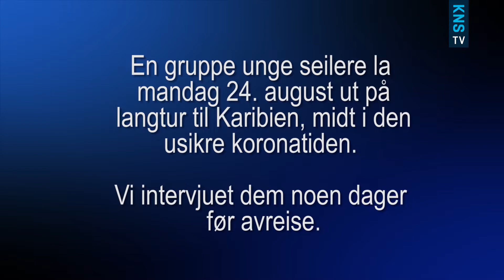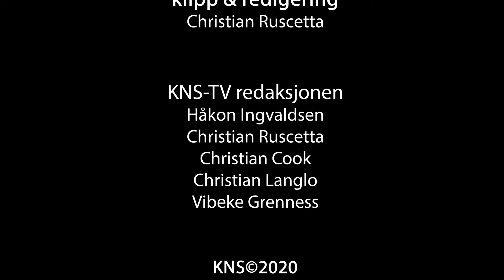Mandagsmøte 7.september 2020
KNS-TV fortsetter med TV-sendte mandagsmøter. I høstens første program står følgende på programmet; Oppdatering fra "Hello World" som befinner seg i Karibien, intervju med fire unge eventyrere som trosser koronasituasjonen, og reiser til nettopp Karibien i båten "Ensenada", radiostyrt seiling og teknisk reparasjon av gelcoat.